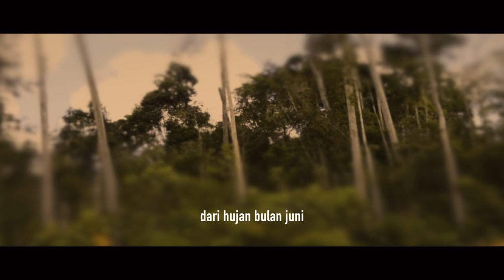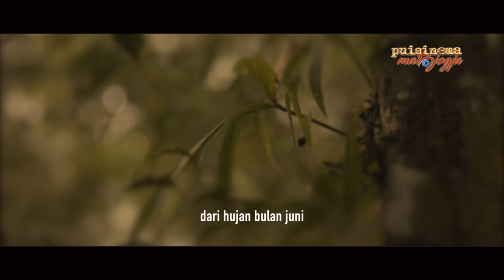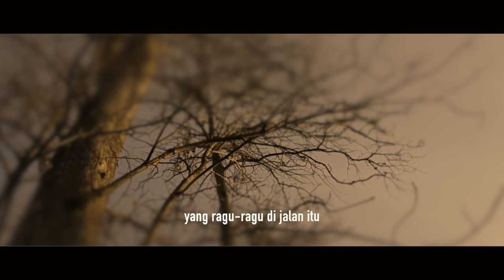HUJAN BULAN JUNI. SAPARDI DJOKO DAMONO | PUISINEMA 006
Sapardi Djoko Damono (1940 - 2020) penyair terkemuka Indonesia. Ini videoisasi puisi-puisinya yang sudah dimusikalisasi oleh para pemujanya. Sebagai penghargaan setinggi-tingginya untuk sang penyair.

Audio dalam video ini, diambilkan dari album kaset musikalisasi puisi Sapardi Djoko Damono "Hujan Bulan Juni" diproduksi, oleh Yayasan Puisi Indonesia (1996). | @MATAJOGJA